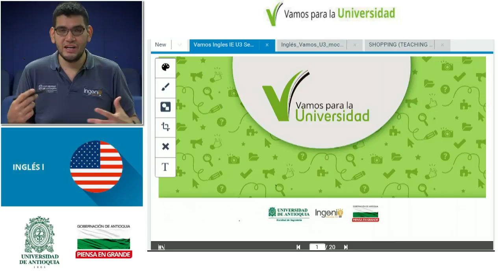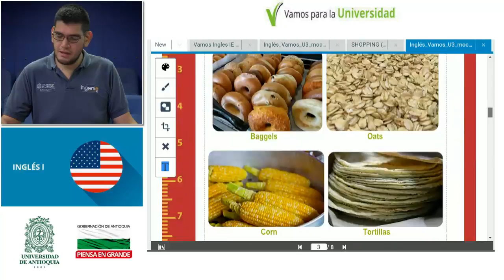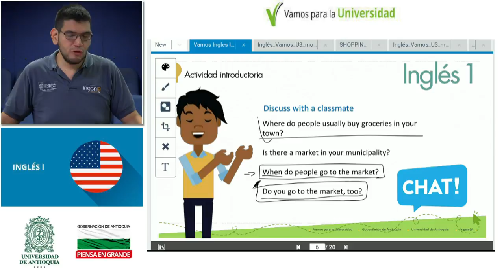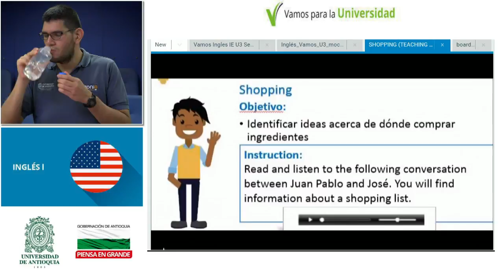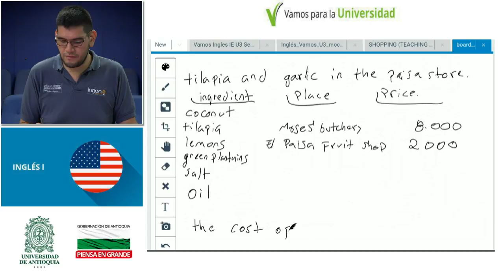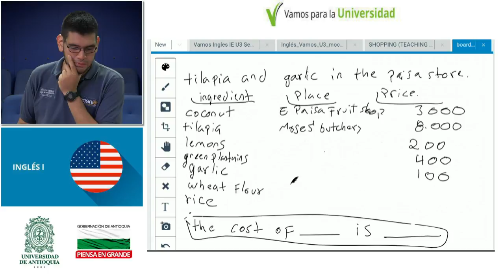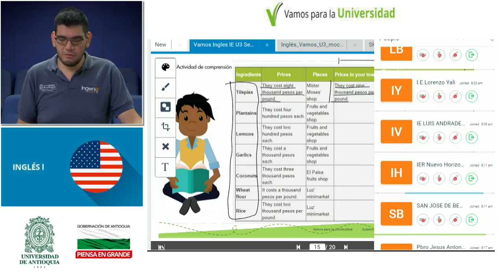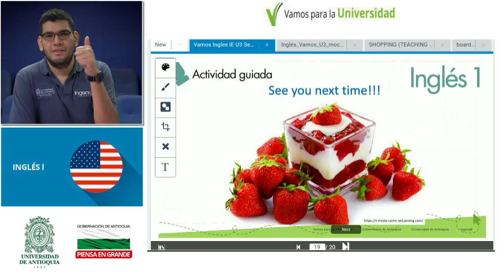INGLÉS I - clase 20 (Danilo Restrepo) Let's have a party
INGLÉS I
Instituciones Educativas
Unidad 3 Let's have a party - A birthday dinner
Docente: Danilo Restrepo